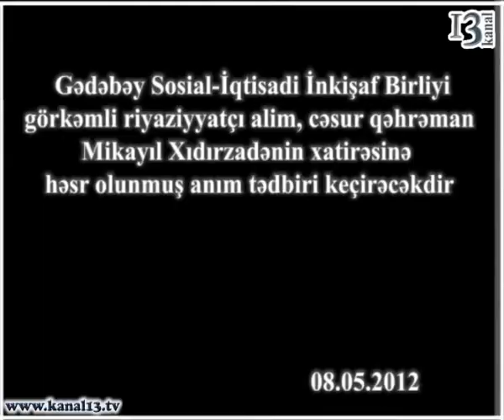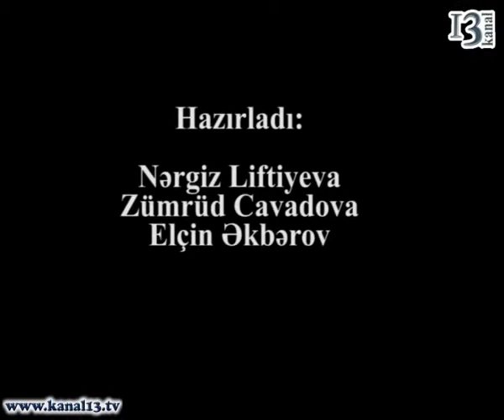Mikayıl Xıdırzadənin anım tədbiri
Gədəbəy Sosial-İqtisadi İnkişaf Birliyi görkəmli riyaziyyatçı alim, cəsur qəhrəman Mikayıl Xıdırzadənın anım tədbiri keçirib.